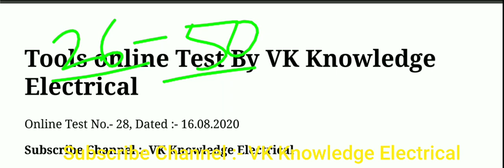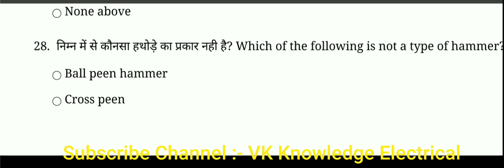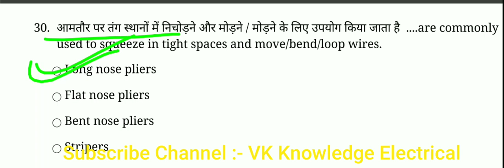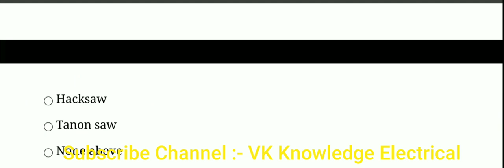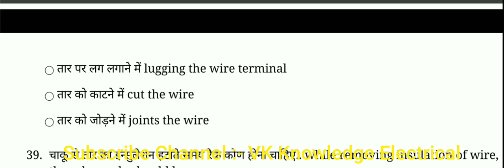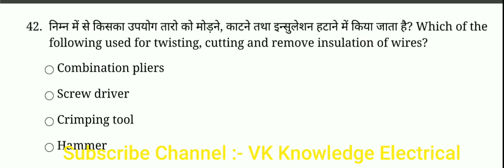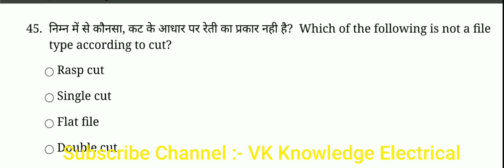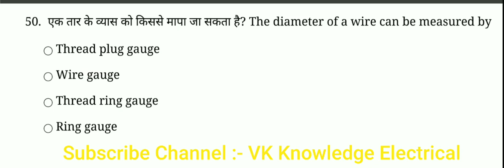Hand tools mcq answer part-2|| electrician theory hand tools question for uppcl uprvunl tg2 2020